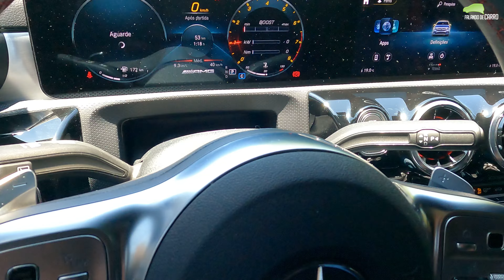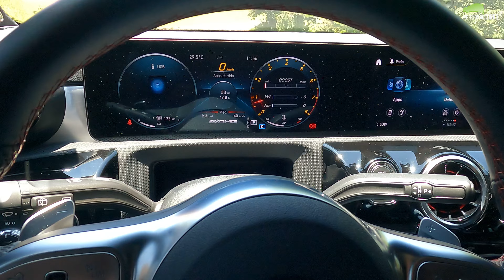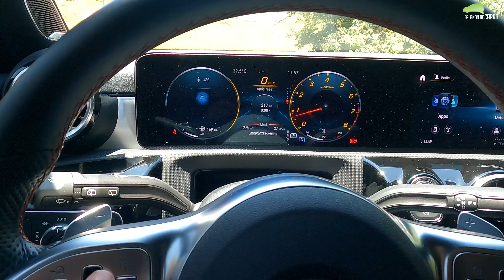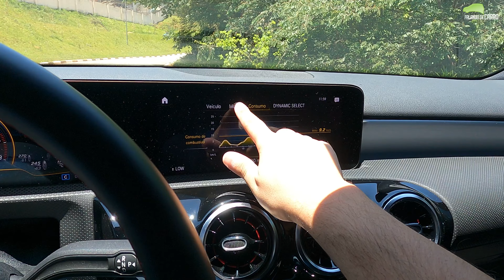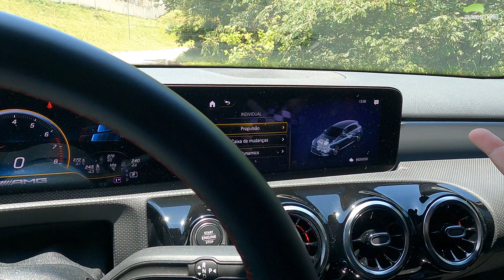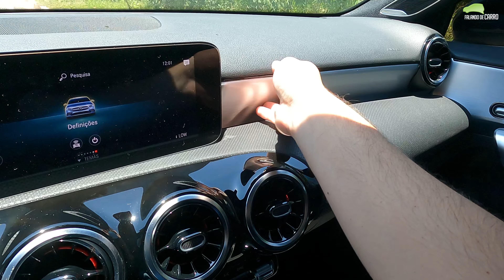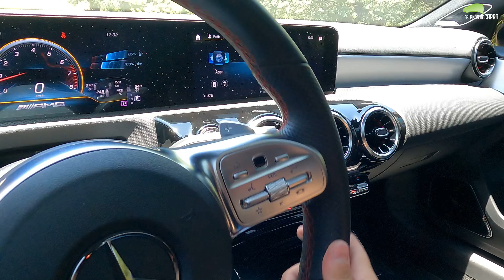MERCEDES A35 AMG 2021 EM DETALHES - Falando de Carro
O MELHOR PREÇO DO SEU CARRO 0KM ESTÁ NESTE LINK! (COPIE E COLE)

Confira neste vídeo do Falando de Carro, todos os detalhes sobre o novo Mercedes AMG A35 4 MATIC 2021. O Hatch esportivo da Mercedes usa um motor 2.0 turbo de 306 cavalos de potência e transmissão automatizada de 7 velocidades.

Ficha técnica
Transmissão - DCT 7 marchas
0 a 100 km/h - 4,7 secs

Preço
Mercedes AMG A35 - R$ 430.900

O que você achou do carro? Comenta ai que eu quero saber se você acha que ele vale ou não vale!

Insta FDC - @falandodecarro
insta Renato Maia - @renatovmaia